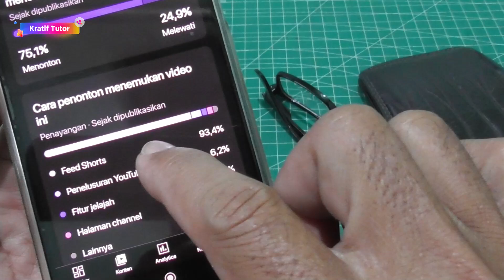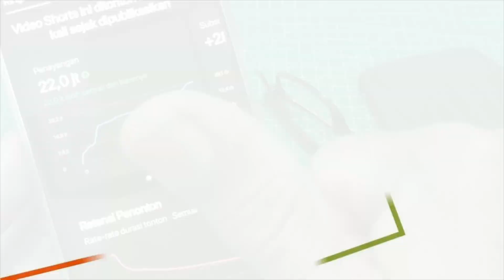Strategi Rahasia Trik Ampuh Agar Video Shorts Anda Tembus Puluhan Juta Views! | YouTuber Pemula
Ingin video YouTube Shorts Anda meledak dengan jutaan views? 🔥 Di video ini, saya akan bongkar rahasia dan strategi yang terbukti efektif untuk membuat konten Anda viral! Mulai dari pemilihan topik yang tepat, teknik editing super engaging, hingga cara menciptakan hook kuat yang langsung menarik perhatian penonton dalam hitungan detik. 🚀

Jangan lewatkan tips eksklusif yang sudah membawa video ke puluhan juta views! Anda akan belajar cara memaksimalkan potensi YouTube Shorts dan menjadikannya mesin view yang powerful. simak di Kreatif Tutor.

📈 Siap jadi YouTuber sukses?** Tonton sekarang dan buat video Anda viral!